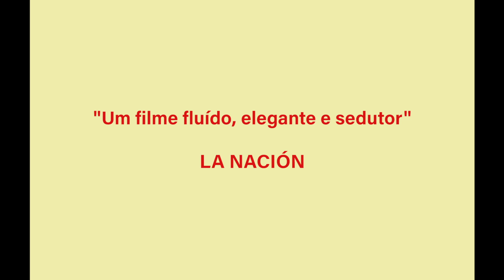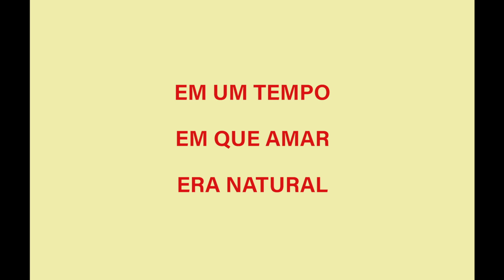Trailer oficial Tarde para Morrer Jovem, de Dominga Sotomayor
Durante o verão de 1990 no Chile, com a crescente liberdade que se seguiu ao fim da ditadura, um pequeno grupo de famílias que vive em uma comunidade isolada aos pés dos Andes busca construir um novo mundo longe dos excessos urbanos. Nessa época de mudanças e reavaliações, Sofía, Lucas e Clara lidam com seus primeiros amores e medos, enquanto se preparam para a grande festa de Ano Novo.